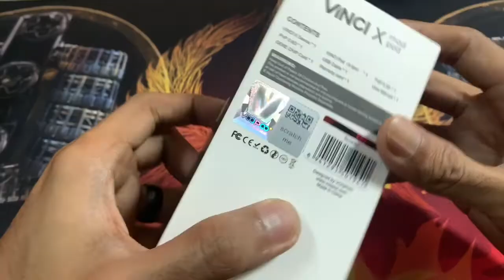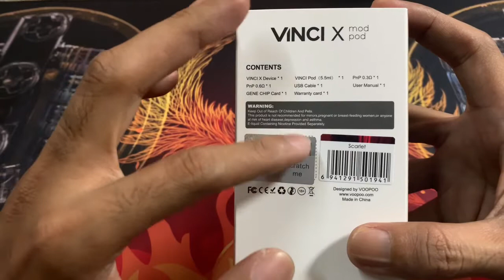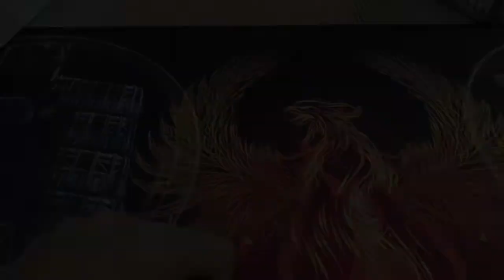UNBOXING | BUKA KOTAK : VOOPOO VINCI X ( MALAY )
Pod Yang Ada Dipasaran Negara.
Kali Ini Vinci X dari Voopoo.

Fetch Kit :
~ 1x Vinci X Device ( 18650 battery not included )
~ 1x Vinci Pod ( 5.5 ml )
~ 1x PnP 0.3 ohm Coil
~ 1x PnP 0.6 ohm Coil
~ 1x GENE CHIP Card
~ 1x Warranty Card

Malu Ape Bossku Nak Berhenti Rokok.. Vaporise Arr..